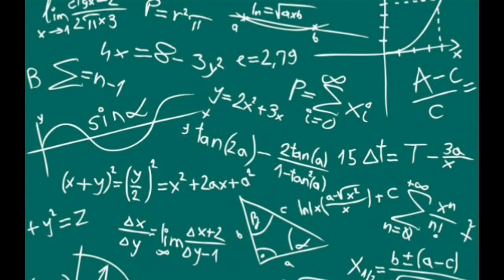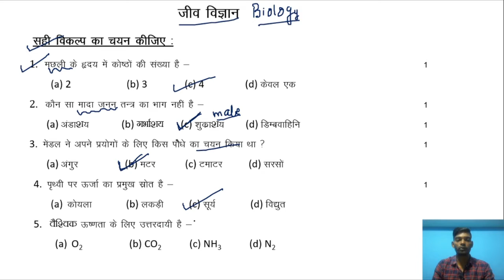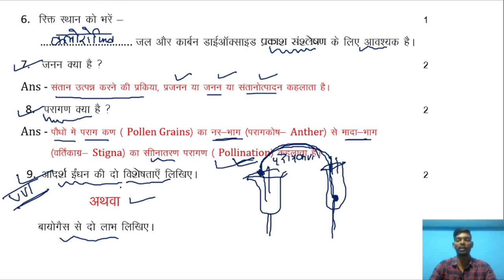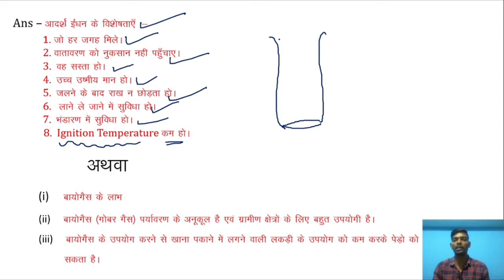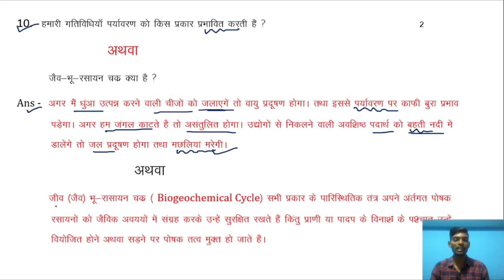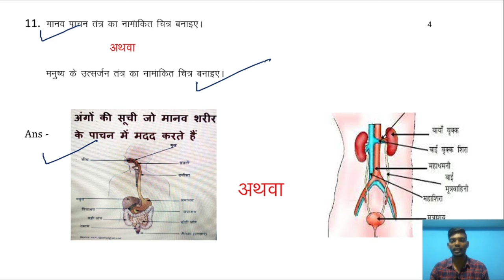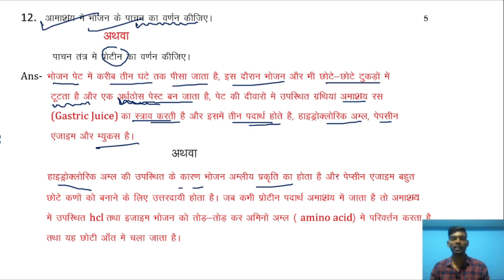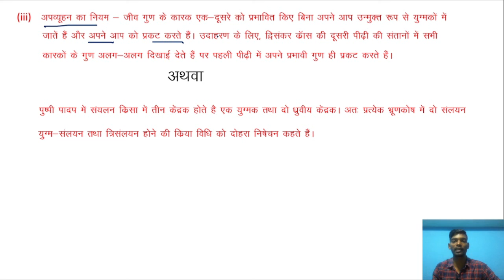SCIENCE MODEL TEST PAPER 2021 SET -2 (LAST PART) CLASS 10th JAC BOARD......